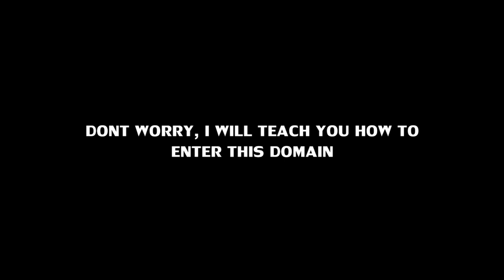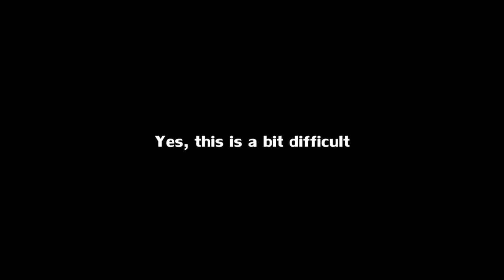HOW TO UNLOCK THIS DOMAIN ? | Genshin Impact Inazuma Domain Shakkei Pavilion Unlock Tips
IS THIS A BUG ??

►Recommended to use headset for better performance